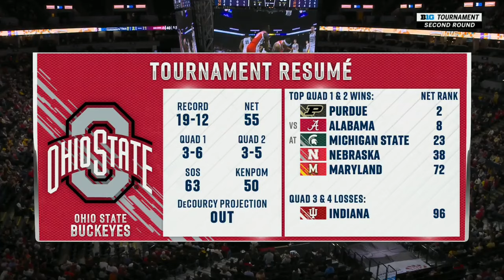Iowa vs Ohio State | 2024.3.14 | NCAAB Game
Iowa Hawkeyes vs Ohio State Buckeyes